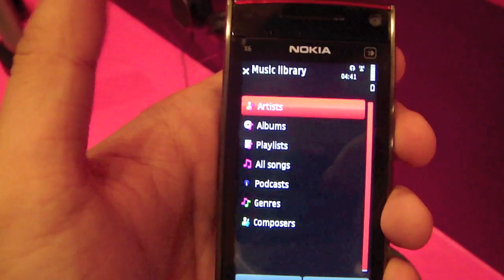Nokia X6 Hands On pt.2